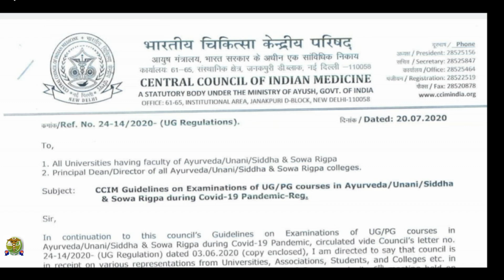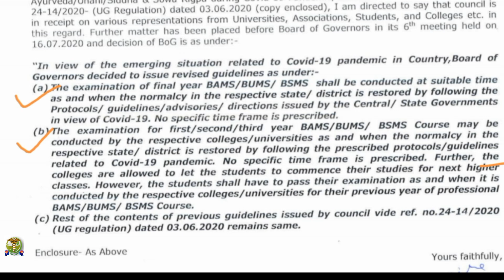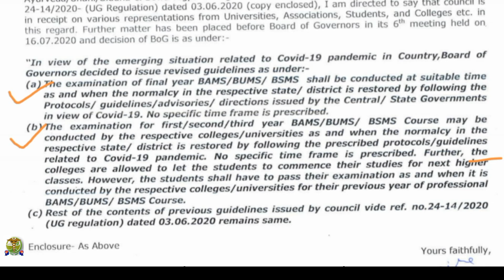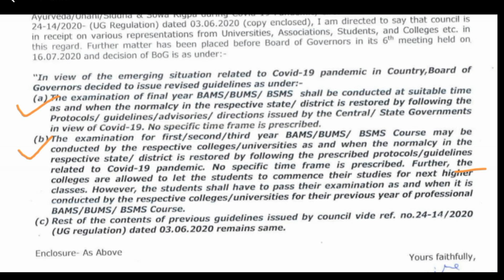CCIM new guidelines on exams l No one promote to higher classes.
CCIM released revised guidelines on Examination of AYUSH courses.